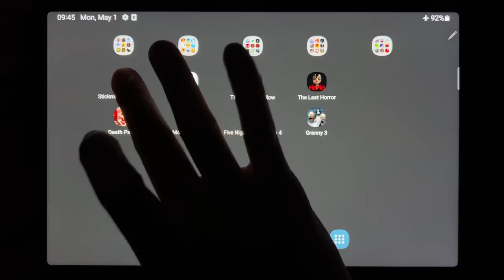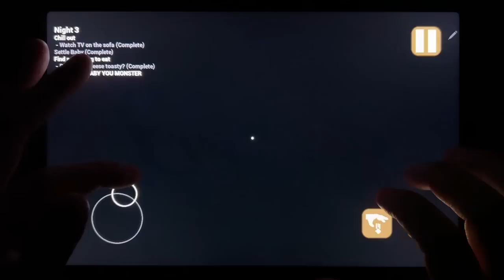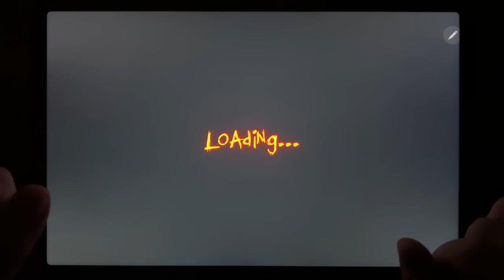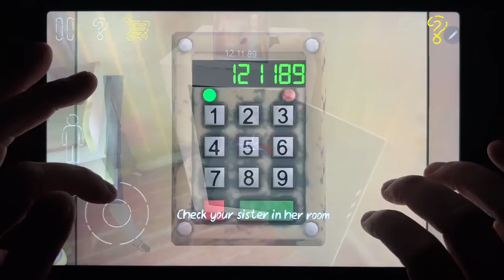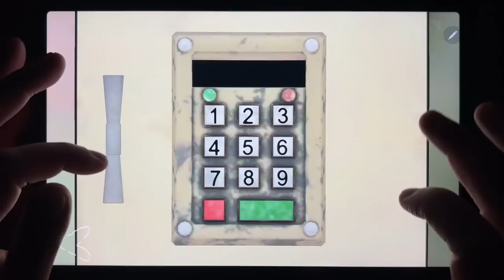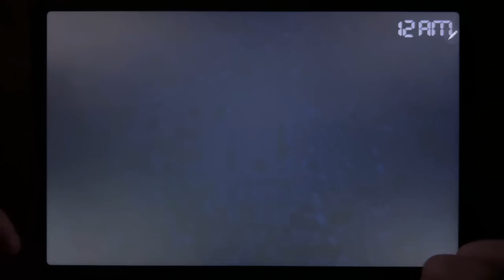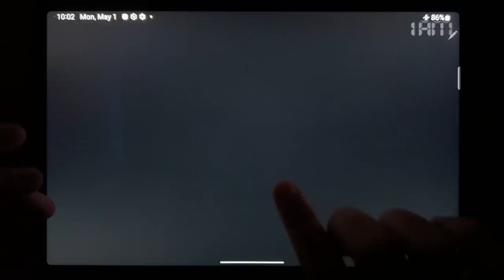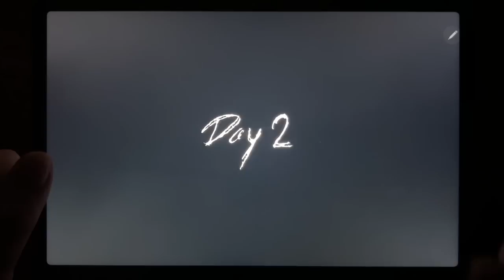Stickman Escape Lift, Evil Nun, The Baby In Yellow, The Last Horror, Death Park 2, Momo Horror Game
Stickman Escape Lift, Evil Nun, The Baby In Yellow, The Last Horror, Death Park 2, Momo Horror Game, Five Nights at Freddys 4, Granny 3